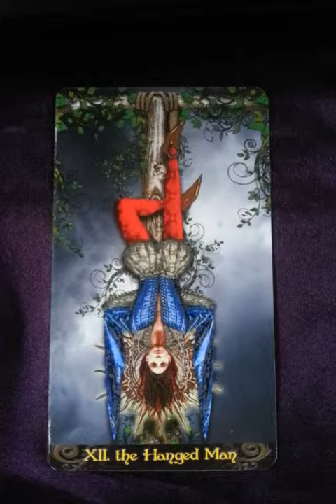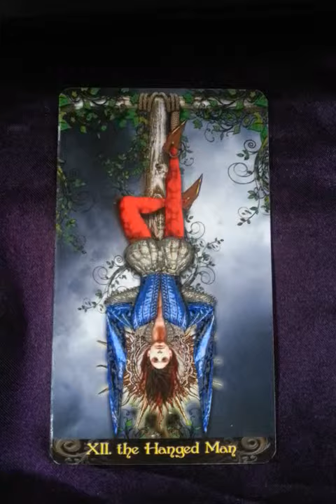The Hanged Man - Weekly Tarot Reminder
The coming week’s reminder is brought to us by the Hanged Man

When we are functioning optimally, the energies it represents for us would be our ability to think out of the box, to get out of our comfort zone, or to explore unconventional means and perspectives towards finding a solution.

When we are weaker than usual in mind, body and spirit, then we may experience staleness in our ideas, rigidness in our perspective, finding ourself in a very tight and uncomfortable situation, being made a scapegoat, or being wrongly judged or perceived.

Oftentimes, it is the simplest answer that works best. Yet the approach to find this simplest answer varies. Most of us use conventional means and modes of thinking. The geniuses see beyond the complicated ideas and simplify the applications for us to enjoy.

Thinking out of the box is trying to think beyond the confines of what we’re comfortable with or is accepted. How about thinking inside out, upside down, front to back, sideways or from a different vantage point?

It takes some effort and sacrifices to give-up what is easy and we’re accustomed to. If we’re able to do this, then we reap many rewards. We expand our horizon, extend our territories, learn new things about ourself and cultivate new skills. It is liberating.

So be not swayed by naysayers or haters, for what they doubt in you is but a reflection of their very own limited thoughts and skills. :-)

Until next week, many blessings to you all! This is TAROT Zamm.